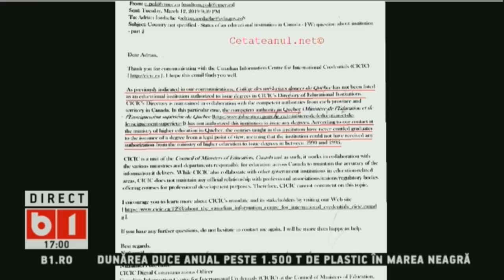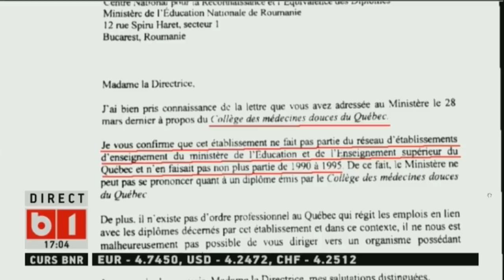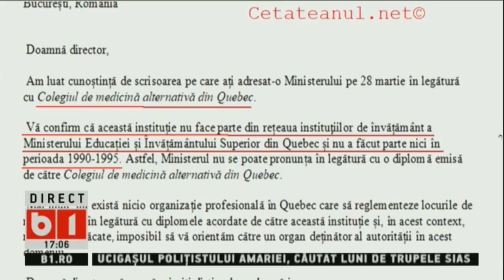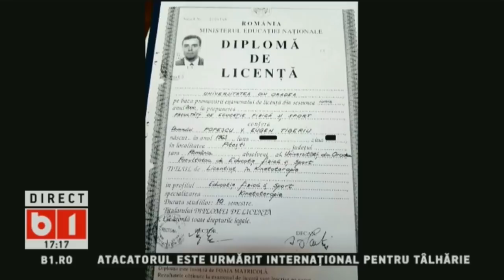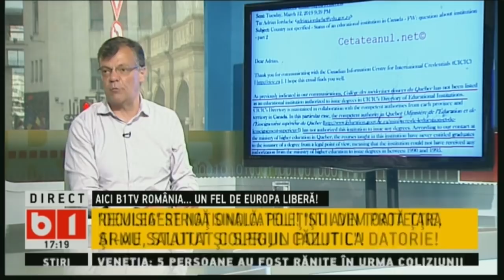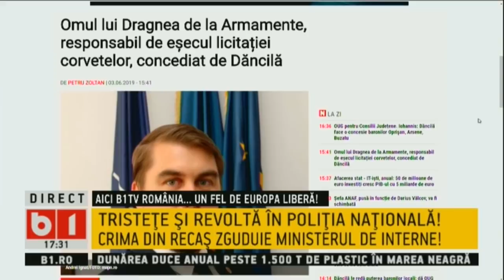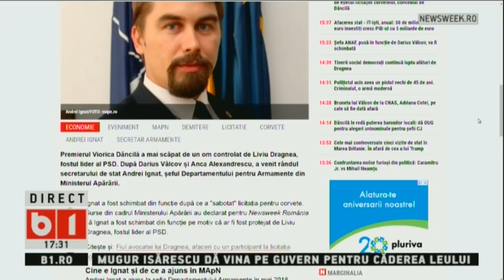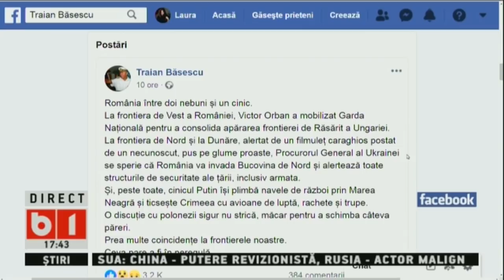SE INTAMPLA ACUM: CRIMA DIN RECAS ZGUDUIE MINISTERUL DE INTERNE, P2/2